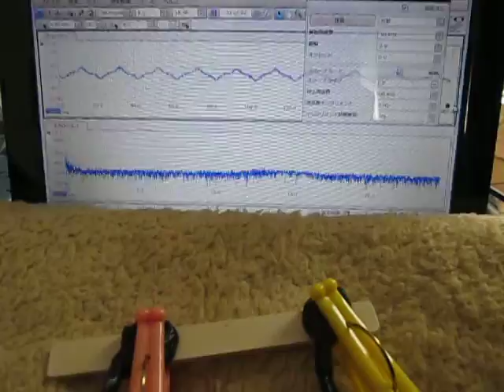超音波測定システム Ultrasonic measurement System